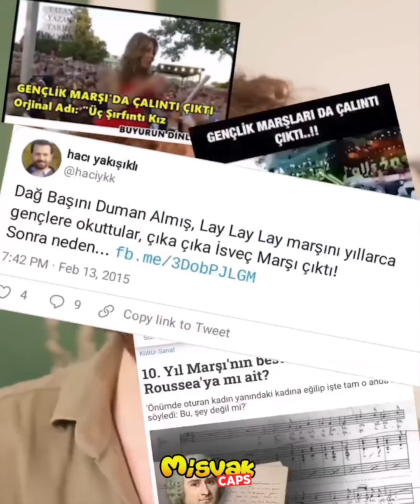Devrim diyenlerin her şeyi Batı'dan alınmış! Devrim yok...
Sosyal medyada şu günlerde viral olan bir video var. Devrim kelimesini dilinden düşürmeyen Kemalcıları alaya alan bir gencin videosu TC'nin kuruluşundan itibaren devrim diye aldandırılan tüm gelişmelerin tamamının alıntı olduğunu ortaya koyuyor.